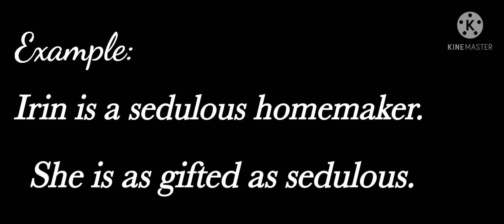Sedulous meaning|Vedha's Word Hub